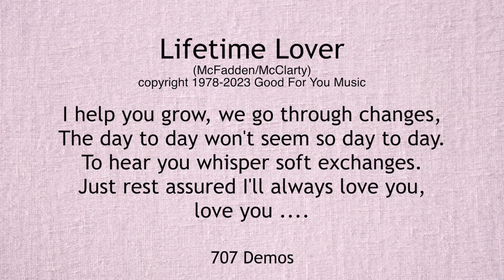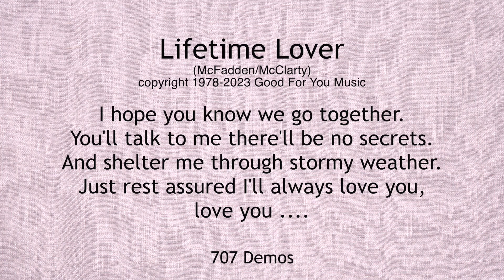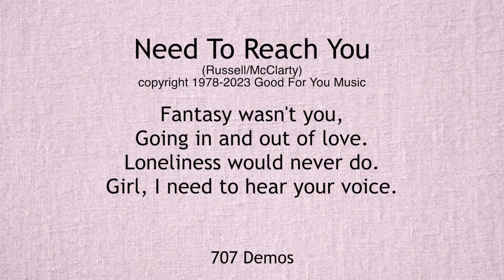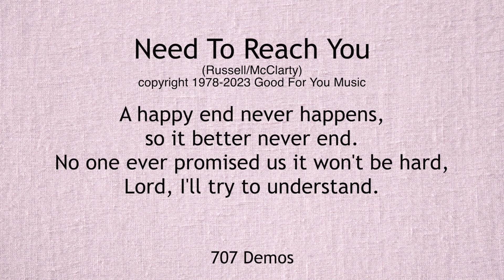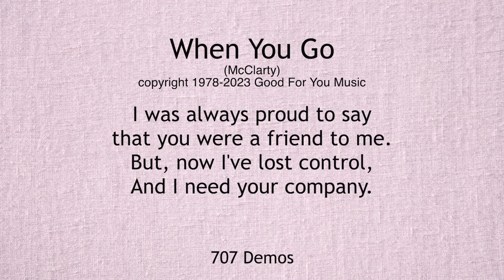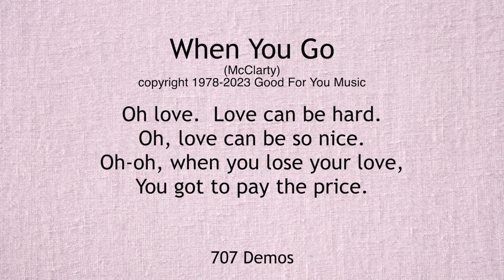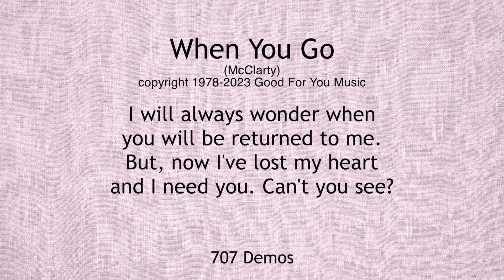Early 707 Demos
These three songs never made the cut for an album release, but they are still fun to listen to.  This was early 707.